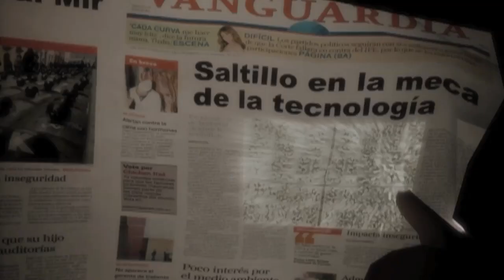Dan homenaje a GATE caído en servicio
Saltillo 11/jun/2012 Se rindió un homenaje a Jesús Salvador Barrios Aguilar, agente del GATE que fue abatido en un enfrentamiento entre civiles y corporaciones policiacas en el distribuidor vial Los Sarapes la noche del sábado 9 de junio.